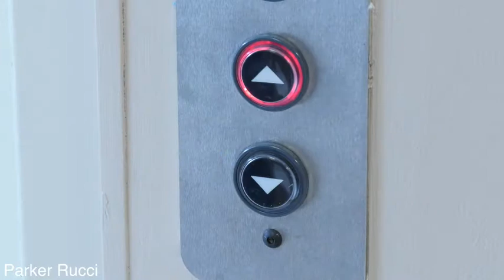The Appointment Parker Rucci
It's good to be back, although my editing skills are a little weak coming back from a long summer, but I will be back in buisness in no time. I think I did well choosing the right shots to make this film presentable, but I struggled to think of a creative ending. Editing a movie that I didn't shoot is very easy to do, but it's a lot more fun to edit a movie that I shot. I am looking forward to learning a variety of new things about movie making this year and I think I need to work on my thinking process and creativity.